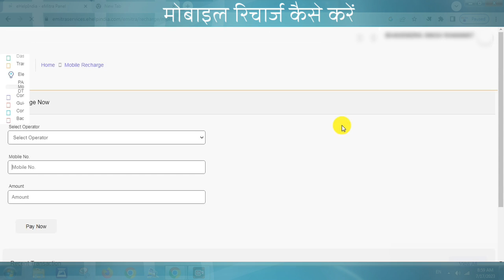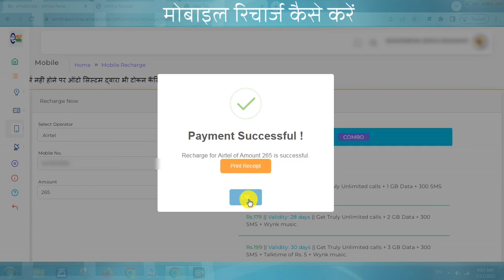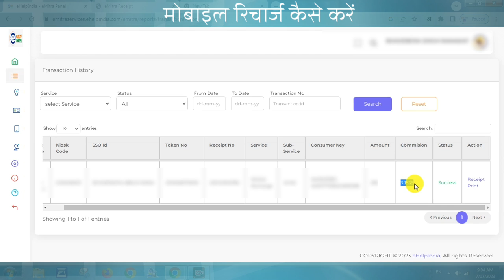Mobile Recharge Using ehelpindia Emitra Service || Recharge Commission & All Other informal